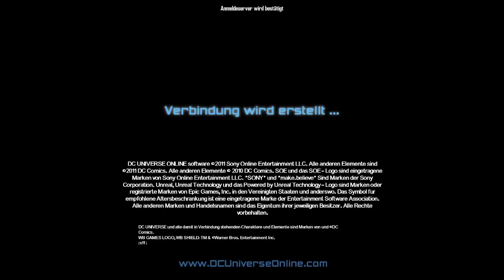Letsplay DC Universe online #1 Die Charaktererstellung!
Neues Letsplay von mir.
Mit der Hilfe meines Kumpels.
GLG LetsPaulex